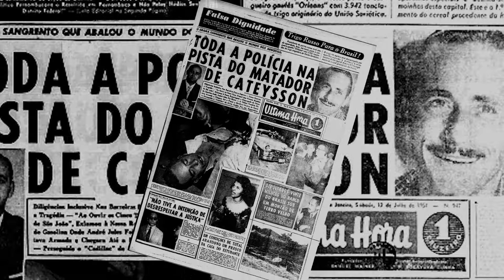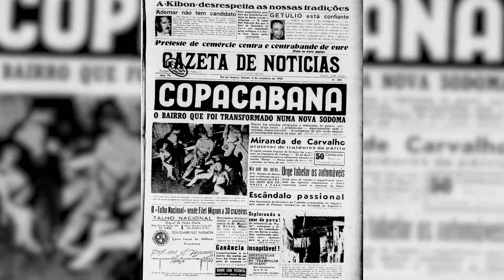O PRÍNCIPE DO JÚRI: Casos Marcantes. [Bloco 4]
Dr. Everaldo Moreira Lima, ingressou em 1951 no Ministério Público do Distrito Federal no primeiro concurso. Tomou posse após nomeação pelo então Presidente Getúlio Vargas, político com o qual discordava na época do Estado Novo (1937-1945) quando ainda era um estudante de Direito na UFF.

Estreou com destaque no Júri como Promotor em 1952 e atuou em causas de grande repercussão no II Tribunal do Júri, como o caso do assassinato de Jules Cateysson em 1954.

Dr. Everardo acompanhou ativamente a transferência da capital federal do Rio de Janeiro para Brasília, a fundação do Estado da Guanabara em 1960, a fusão do Estado da Guanabara e do Estado do Rio de Janeiro em 1975 e a preparação da Constituição Cidadã de 1988.

Foi o primeiro Promotor Titular da 21ª Vara Criminal, o primeiro presidente da Associação do Ministério Público do novo Estado do Rio de Janeiro (AMPERJ) e o primeiro Membro do Ministério Público a receber o Colar do Mérito Judiciário.

Produção: Centro de Memória Procurador de Justiça João Marcello de Araújo Júnior.
Direção Geral: Procurador de Justícia Dr. Márcio Klang.
Direção: H. Navarro / Spot Filme.